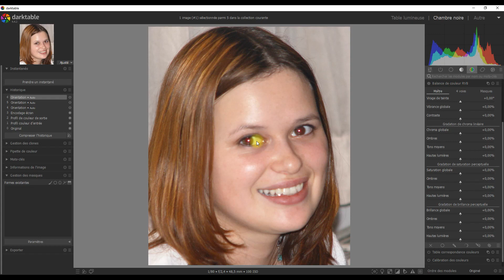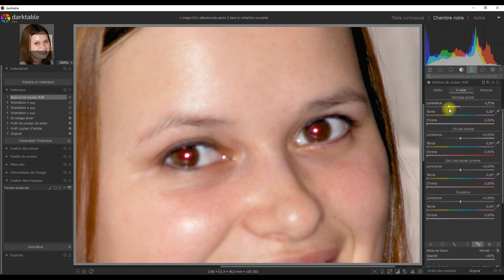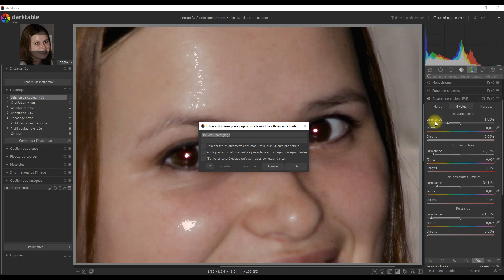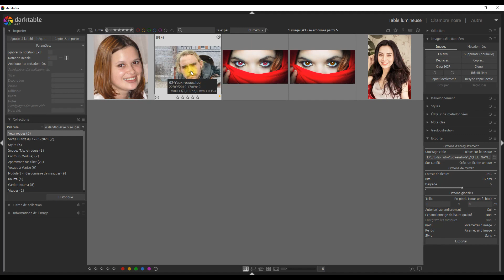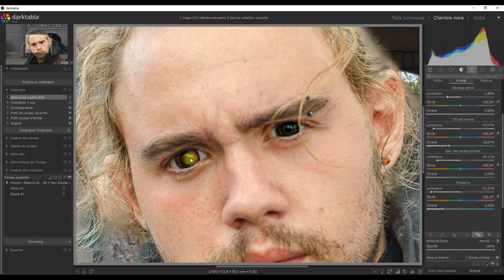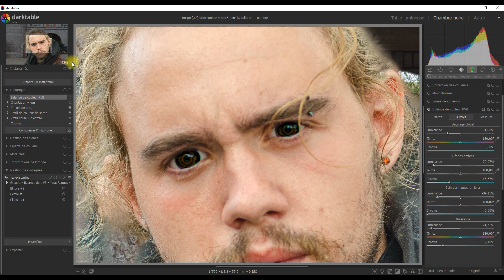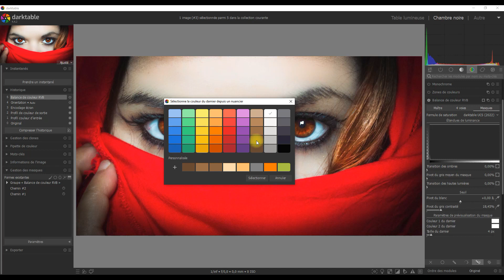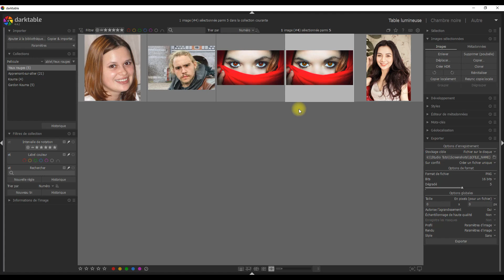darktable 4.4.2 – Corriger les yeux rouges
Avec la version 4.4.0, nous n'avons plus le module "Contraste, luminosité et saturation" qui était pratique pour corriger les yeux rouges.
Avec cette vidéo, nous allons voir avec la version de darktable 4.4.2 parer ce problème d’yeux rouges sur nos photos, et encore aller plus loin en automatisant cette action et retrouver la couleur d'origine quand nous la connaissons.
La vidéo est découpée en 5 parties
01 – Présentation de l’atelier : 02:18
02 – Création du modèle : 04:40
03 – Travail sur la photo N°2 : 12:13
04 – Travail sur la photo N°3 : 17:40
05 – Travail sur la photo N°4 et conclusions  : 25:46